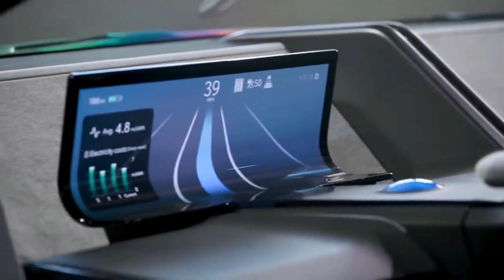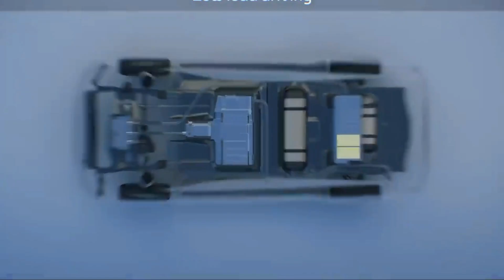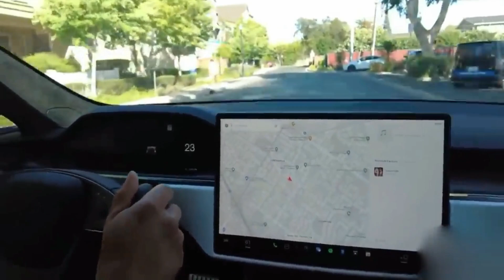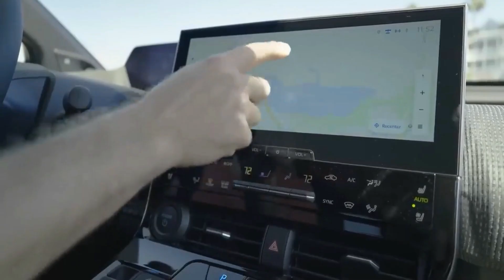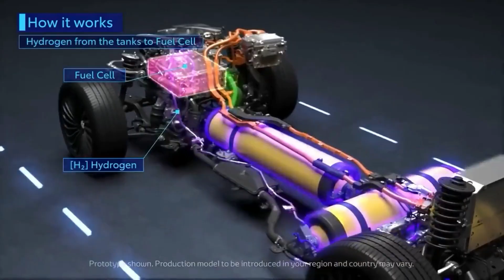Toyota's 2026 Electric Car REVEALED: 900+ Miles Range & Lightning-Fast Charging!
Experience the future of electric cars with Toyota's groundbreaking 2026 model! This captivating video unveils the mind-blowing features, including an incredible 900+ miles range and lightning-fast charging capabilities. Join us as we explore Toyota's innovative battery technology, low-cost options, and the potential of all-solid-state batteries. Witness Toyota's commitment to revolutionizing the automotive industry and be amazed by the possibilities of sustainable transportation. Don't miss out on this electrifying revelation - watch now!